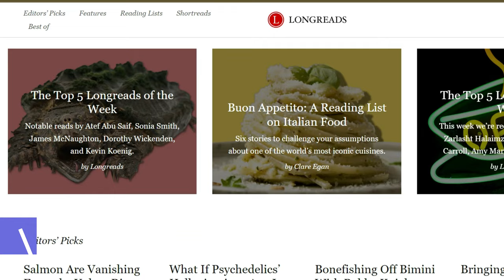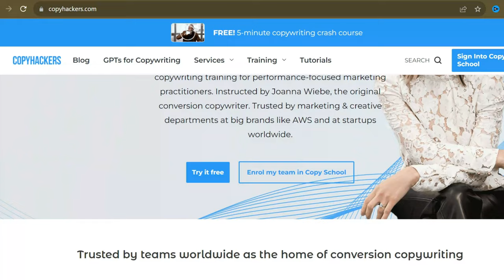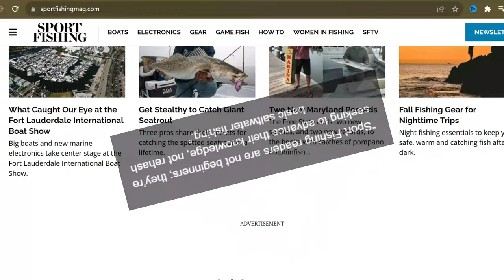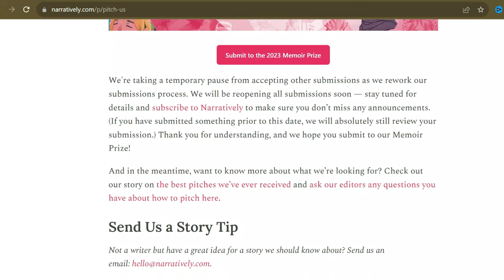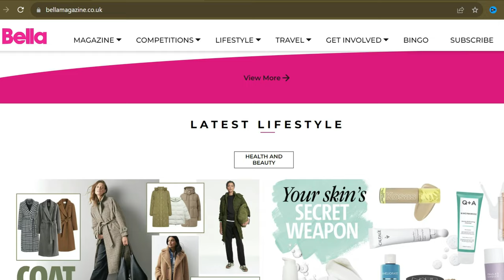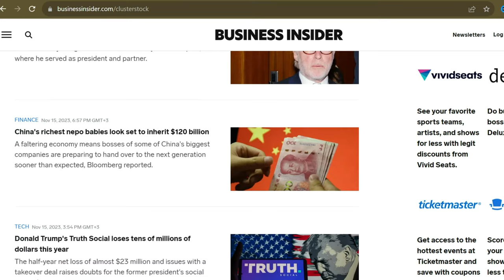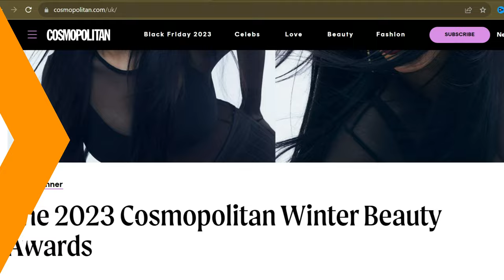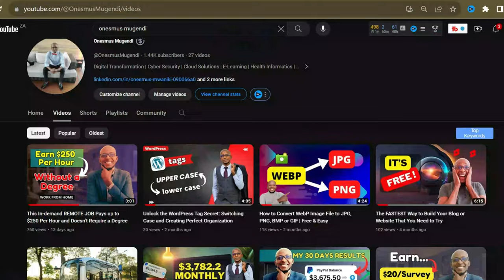SIMPLE Tasks to Earn You $90+ During Your Free Time | Paid Every 24Hrs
Unlock the secret to earning big bucks from your words! 📝💰 Dive into my latest YouTube video where I show you 9 legit sites that pay writers $90 to a whopping $1,200+ per post! 🚀 Whether you're a seasoned wordsmith or just starting out, discover the lucrative world of online article writing and turn your passion into a paycheck. Don't miss out on this golden opportunity – watch now and start cashing in on your creativity! 💻✨